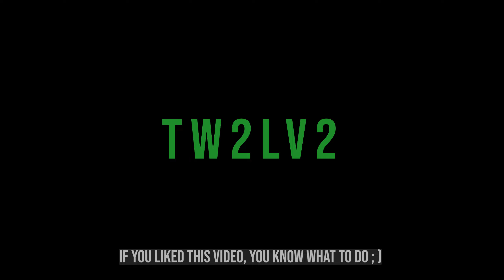Qwertykeys QK60: Unbox and chill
Welcome to the TW2LV2 channel : ) where I build, review, and mod keyboards!

Qwertykeys is back! This time a 60% with some very nice features! Both the QK60 and QK75 preorders are now live!

I also type on a stock (no mods) Keychron Q3. Had to throw in a pre-built keeb in there since you all wanted to see more of those : ) Will it get modded tho? Sub and hit the notification icon if you wanna find out!

Need to complete your PC or desk setup??

Get some Custom Cables from CableMod!

⬇️ Help out the channel with a like or sub please! ⬇️
⬇️ Both would be stellar! Much Appreeshed : ) ⬇️
⬇️ Everything in this video was paid for by me, TW2LV2 ⬇️

This channel takes a ton of hard work, dedication, time, and money to run, so all of your support means so much! If you would like to make a contribution or have any inquiries about collabs, sponsorships, or if you have any other business related needs please do not hesitate to reach out!

✔️Music Produced by soft glow